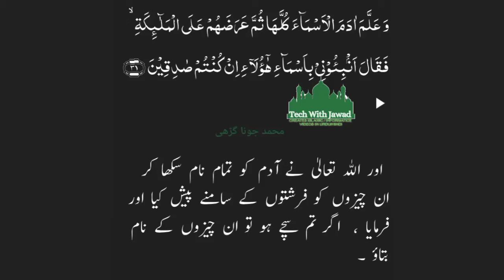Surah Baqarah Ayat 31 Tarjuma | Tech With Jawad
Muhammad Jawad Abbasi
Muhammad Jawad
Jawad jadi
jawad